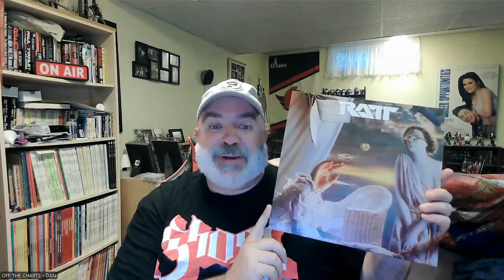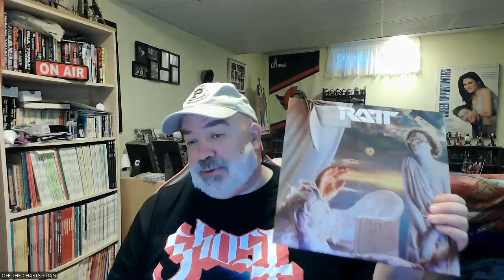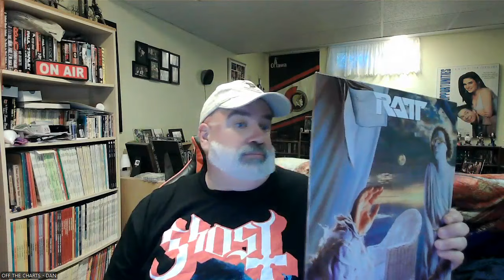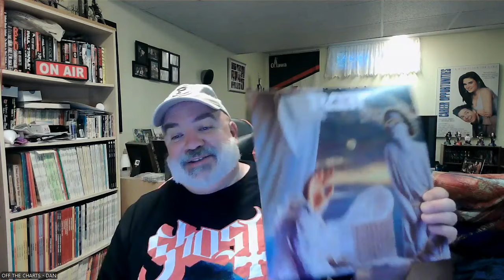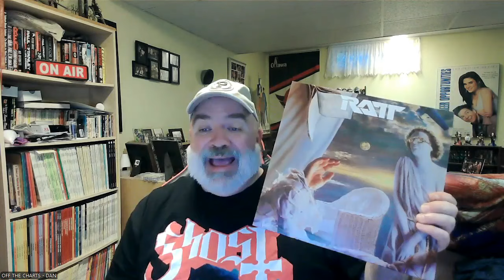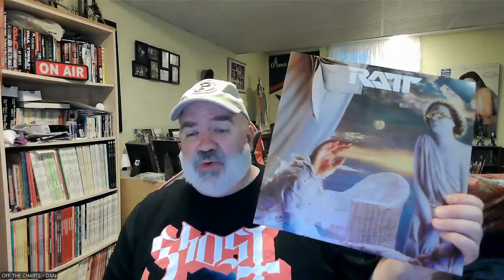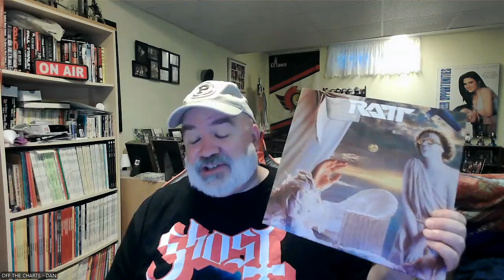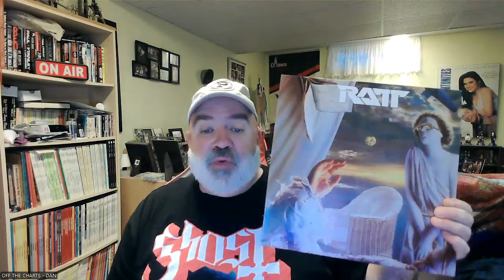OFF THE CHARTS: Dan's Album Analysis and Rating: Ratt - Reach for the Sky